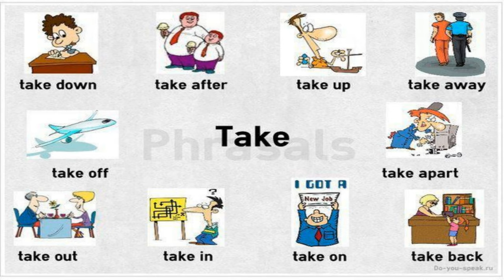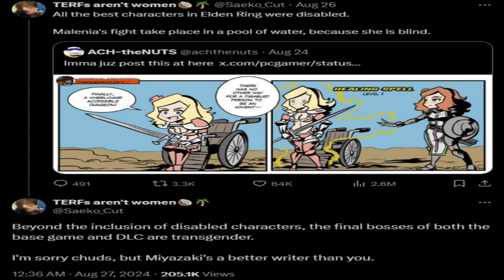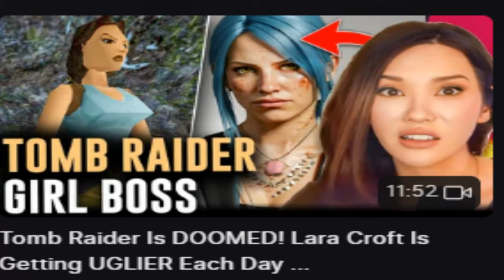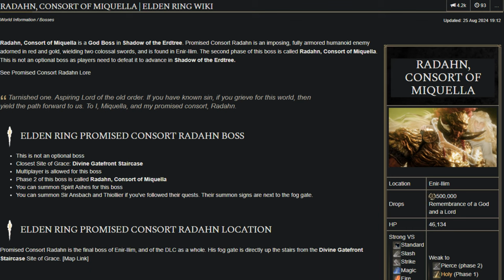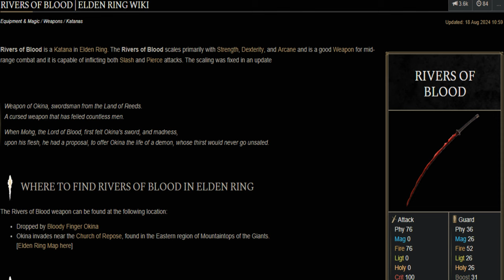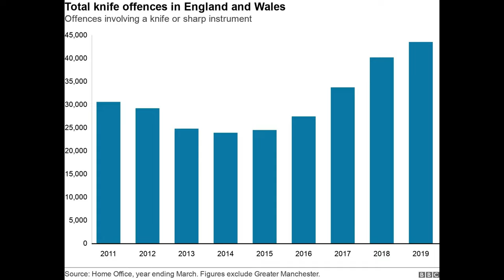Elden Ring Shadow of The Erdtree Reviewed By A Jew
Game: Elden Ring: Shadow of the Erdtree

-- Sauce --
Abigail Shapiro
Ramius - Evenicle
Erza Scarlet - Dragon's Cry
Belle Delphine
Pipkin Pippa
Astolfo
Bayle Waifu - Miao Jiangyou
Miquella - Kelvin Hiu
Cat Boy Astolfo 1 - Rumblyf
Cat Boy Astolfo 2 - Vsi0v

Snowdin Town (Undertale) - Toby Fox
Death (ObsCure) - Olivier Deriviere
A Left Foot Trapped in a Sensual Seduction - Yasushi Ishii
Among Us Drip Theme Song - Leonz
Shadilay - Marco Ceramicola
Children of The City - Mili - Piano Cover by Narumi
Snake Eater Japanese Version - Norihiko Hibino
Shadow World (Persona 4) - Shoji Meguro
Philistine - Nobuhiko Sagara
You Look So Good - Moe Shop
Tell Me Why - Penpals
Devils Never Cry - Tetsuya Shibata
Mizutsune Theme Monster Hunter X - Reo Uratani
Thank You - Dido
Holy Orders / Be Just Or Be Dead - Daisuke Ishiwatari
Pompeii - Bastille
Amour Plastique - Adèle Castillon (Pipkin Pippa AI cover)
Gunners In The Rain - Mili
Sins of The Father - Donna Burke
Opium - Mili
Near's Theme - Hideki Taniuchi
Thanatos (Evangelion) - Shiro Sagisu
The Name Of Life (Spirited Away) - Joe Hisaishi
Clavar La Espada -  Shiro Sagisu
Longing (Dark Souls 2) - Motoi Sakuraba
Miseria Cantare - AFI
Gatsu - Susumu Hirasawa
The Legend Never Dies - Ken Ashcorp
My Brother - Susumu Hirasawa

-- Timestamps --
0:00 Arronn Is Looking Up Smiling
0:14 Please Cease Being Cringe
1:32 Persona 2 Reference? REAL!!?!?!???!?
2:10 Tree Big Me Like
4:01 DLC Transitions
5:40 Wow Dragon In Eldenkiro Me Shocky Wocky
7:40 Real And True
9:16 THE Stealth Section
9:49 THE Boss Fight
10:21 THE THE Boss Fight But Finaliest Now Boss Man I Wanna Have Intercourse With A Dude Man I Hate My Continued Sustenance On This Planet Man
11:22 Hard Game Hard Me Har- I Mean MAD